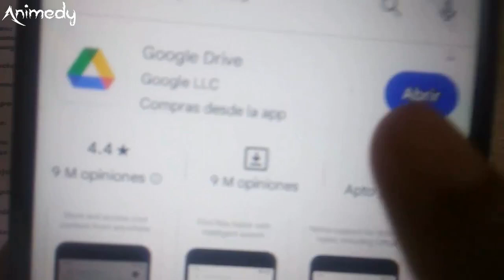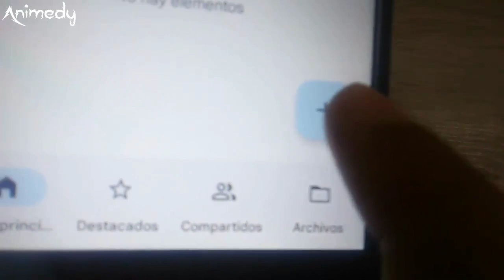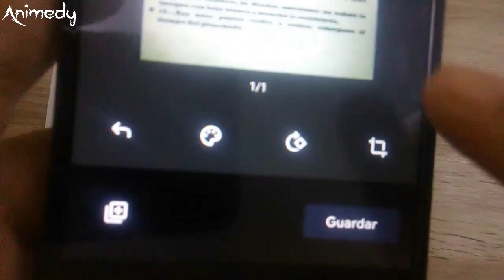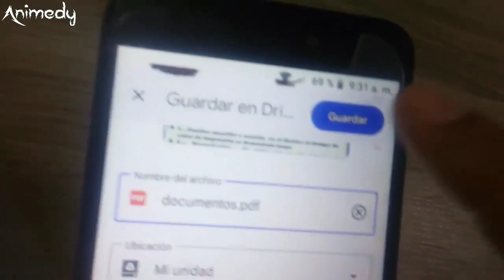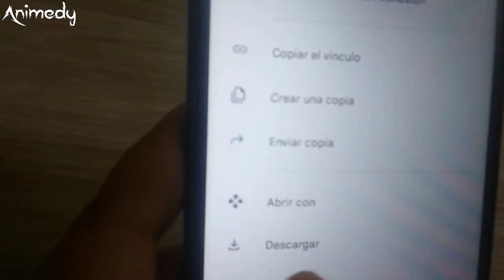💥Cómo DIGITALIZAR o ESCANEAR DOCUMENTOS y FOTOS Con el Celular y CONVERTIRLO en PDF 📄📲/2025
Hola bienvenidos a un nuevo video, hoy estaremos aprendiendo una manera muy fácil, de como digitalizar o escanear,  documentos y fotos desde tu celular o Móvil, para luego convertirlo en Pdf y poder compartirlo con otras personas. Si no tienes una impresora en casa con escáner esta opción te puede ser de ayuda.

🔴Si Te Gustan este tipos de  vídeos, no olvides dejarme un like👍 𝗦𝗨𝗦𝗖𝗥Í𝗕𝗘𝗧𝗘 🔔 al canal y  compartir el video  en tus redes sociales 🤳🏼  eso me permitirá  seguir creciendo y llegar a más personas. Gracias por mirar mis videos!!🤗
🎬CAPITULOS DEL VIDEO:

🎬CAPÍTULOS DEL VIDEO:

0:00 Introducción
0:26 Como descargar Google Drive para escanear documentos con el celular
0:57 CÓMO escanear un documento con el teléfono y convertirlo a PDF
2:45 Cómo digitalizar una foto desde el celular y convertirla en pdf
3:23 Cómo guardar un documento digitalizado con tu móvil en Google Drive
4:02 Como compartir un documento almacenado en Google Drive con otras personas
4:36 Despedida

➡️En el Video: 💥Cómo DIGITALIZAR o ESCANEAR DOCUMENTOS y FOTOS Con el Celular y CONVERTIRLO en PDF 📄📲/2025